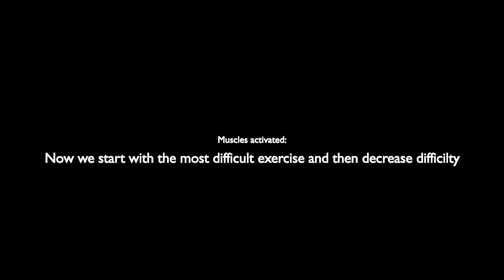Hardest FRONT LEVER workout EVER | CALISTHENICS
Hardest front lever workout ever.

This workout will definitely strengthen your front lever hold.

If you can't do one of the hardest progressions, just skip those and start at the progression you're working on at the moment. If you stay consistent you'll definitely get there!

The music in this video was produced by me. If you like it you can check out my music channel